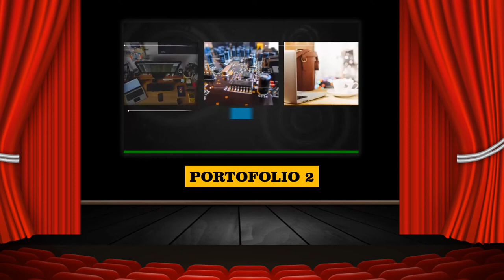Jasa Produksi Video Pemasaran Produk Konvensional, Hasil Bumi dll ; Hub Kami di Cilacap